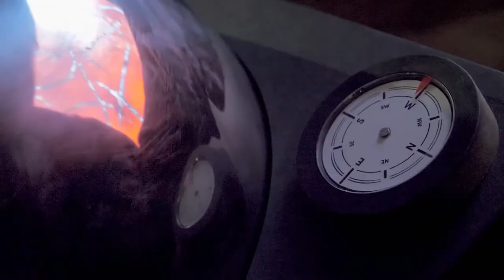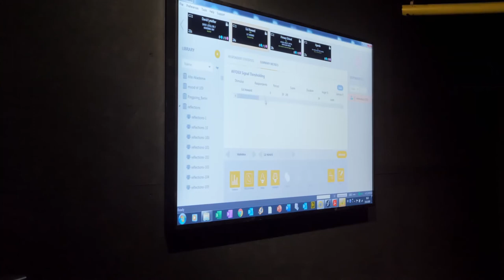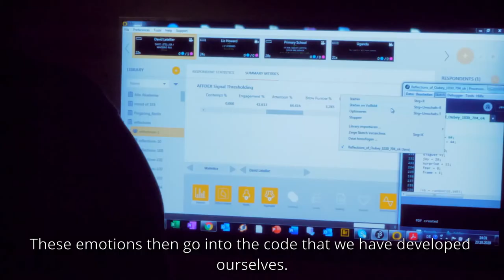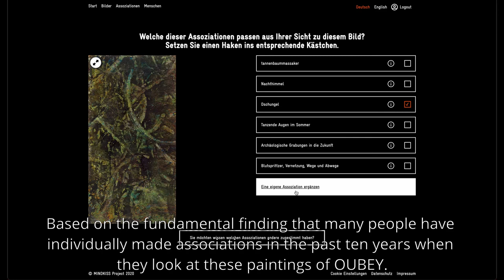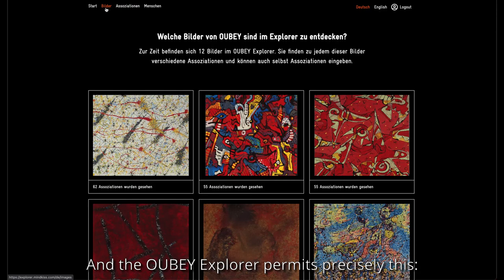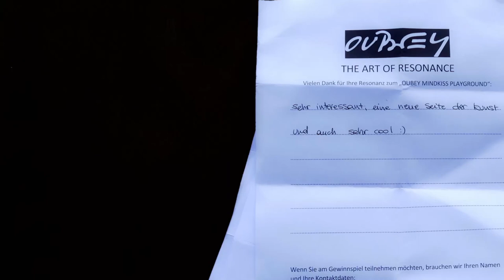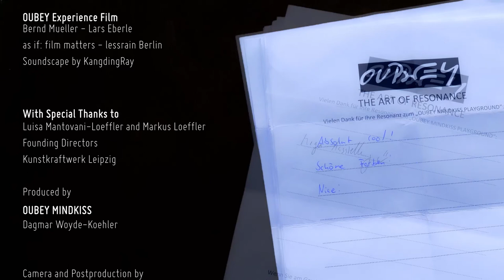OUBEY MINDKISS - The Art of Resonance (English)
Transfering the paintings of the late German artist OUBEY from the analogue to the digital space of experience: Virtual Reality Experience - Magic Bowl - Reflections of OUBEY - OUBEY Explorer. Impressions from the "Art of Resonance Show" during the Bright Festival 2020 at the DigitalArtMuseum of Kunstkraftwerk Leipzig from 23-25 October 2020.